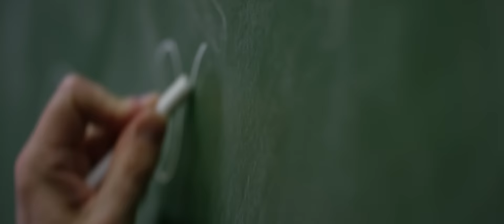A day in the life of Imperial